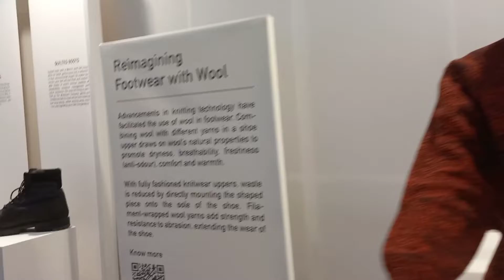LAKME FASHION WEEK | MUMBAI TRIP | IIFD SURAT | GIRLS TRIP | KK VLOG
Hello friends!
This is the lakme fashionweek 1 day trip vlog.